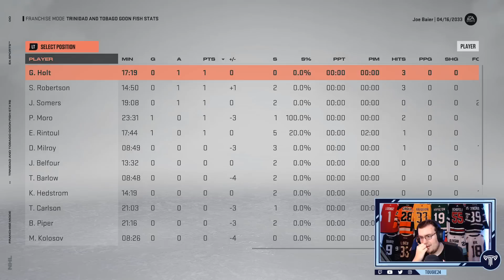#21 - Draft To Glory: Goon Squad 3 (NHL 23 Franchise)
It's time to bring back a channel favorite. Can a team of power forwards, grinders, defensive defenders and enforcers goon their way to a Stanley Cup?